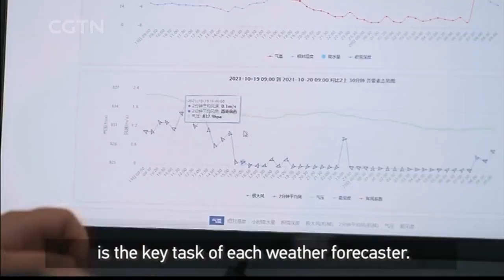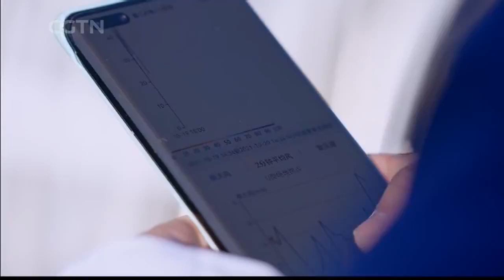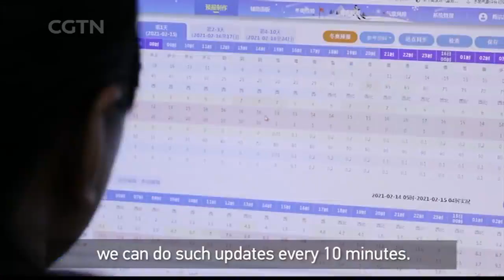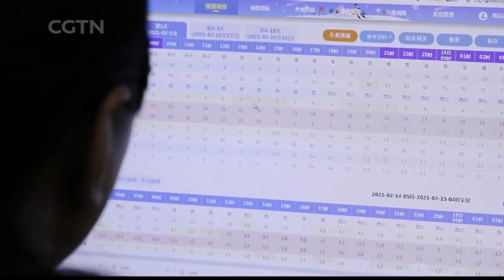Beijing 2022| The Game Makers: Olympic weatherman- Guo Hong 北京冬奥会和冬残奥会气象服务团队队员郭宏：雪中观天人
Our special series "the Game Makers" which profiles people making contributions to the Beijing Winter Olympics, or who are simply passionate about ice and snow sports. Our latest episode introduces Guo Hong, who's serving as a weather forecaster in the Zhangjiakou division during the Games.